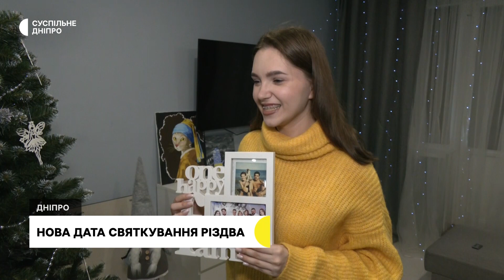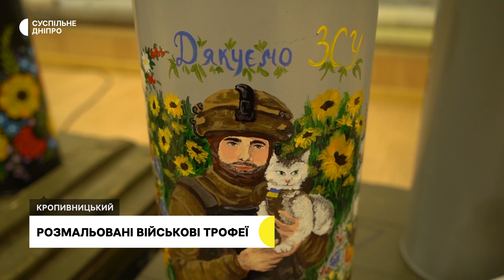РФ атакувала Нікопольщину, підготовка до Різдва, святковий трамвай | 22.12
Шість разів впродовж 22 грудня війська РФ атакували Нікопольщину. Вдарили по Нікополю, Марганецькій та Червоногригорівській громадах з артилерії й ударним дроном. Різдво в Україні цьогоріч вперше офіційно святкуватимуть 25 грудня. Православна та греко-католицька церкви перейшли на новоюліанський календар, тому деякі релігійні свята відзначають на 13 днів раніше. У Дніпрі курсує різдвяний трамвай.

00:00 Анонс
00:37 Росіяни атакували Нікопольщину важкою артилерією та ударним дроном
01:01 Як дніпряни готуються до Різдва
04:42 25 грудня чи 7 січня? Як святкуватимуть дніпряни Різдво
06:00 У Дніпрі запустили різдвяний трамвай
07:17 У Запоріжжі безкоштовно протезують військових
10:31 У музеї відкрили виставку розмальованих військових трофеїв